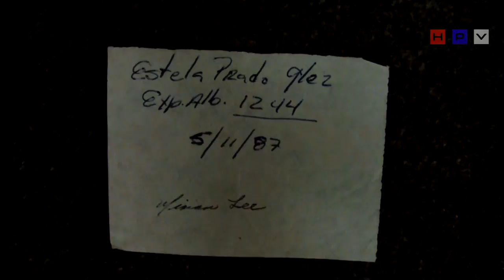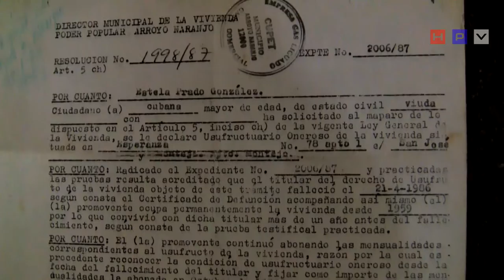Mujer cubana con cuatro hijos vive en la miseria a 57 años de revoluciòn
Mujer cubana con cuatro hijos vive en la miseria a 57 años de revoluciòn. Ha pedido ayuda a organismos estatales y siempre resive la misma respuesta.